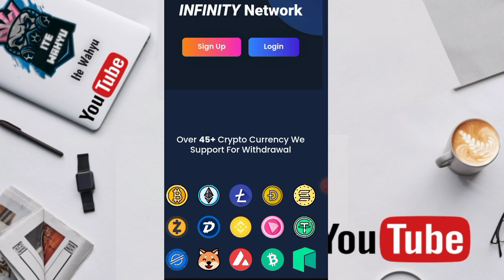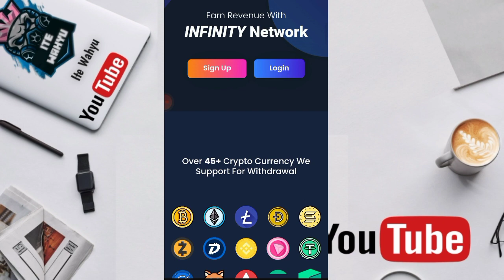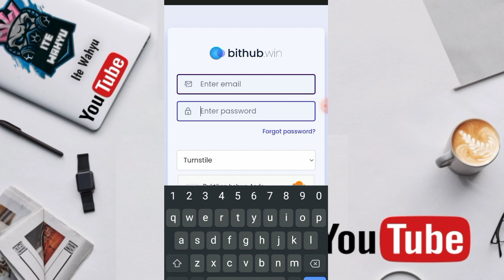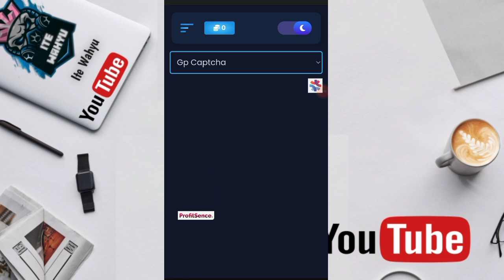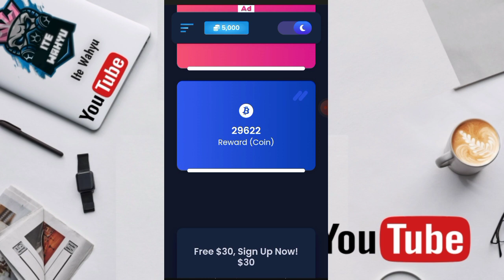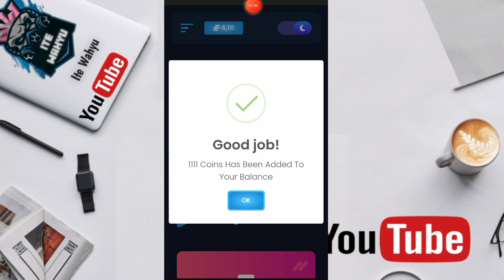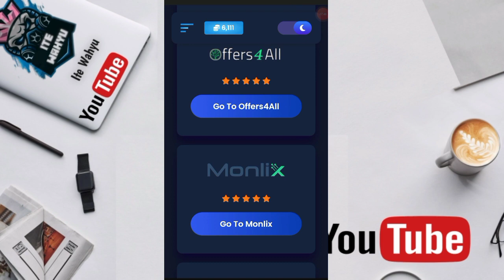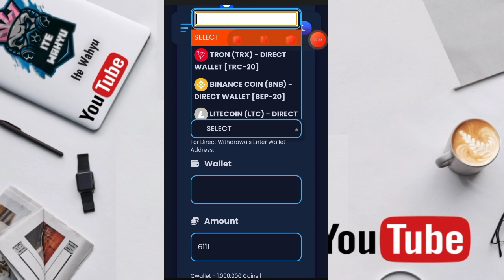FAUCET INDODAX💰💰KLAIM SEPUASNYA GRATIS HINGGA 79000$ | FAUCET BAYARAN TERBESAR | CRYPTO MINING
WAJIB GABUNG
CHANNEL TELEGRAM

l
DONASI KE CHANNEL INI

📬BUSINESS/INQUIRIES/ENDORSE